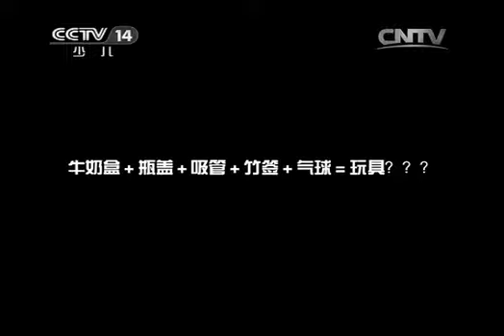20150201 英雄出少年 周末满天星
这不仅是一个充满激情悬念的现场互动节目，更是中国少年新型团队成长的平台。它通过游戏锻炼团队精神，见证团队成长历程，更培养了少年儿童团队互助和艰苦奋斗的精神。为了大力弘扬社会主义荣辱观，培养当代青少年团结互助精神，全力推进未成年人思想道德建设，中央电视台少儿频道于2006年全新打造大型少年竞技类大赛栏目《英雄出少年》。每期节目共设置五个游戏项目，分别为空中灌篮、非常赛道、挑战高度、极限穿越、巅峰对决。竞赛惊险刺激，比拼乐趣横生。